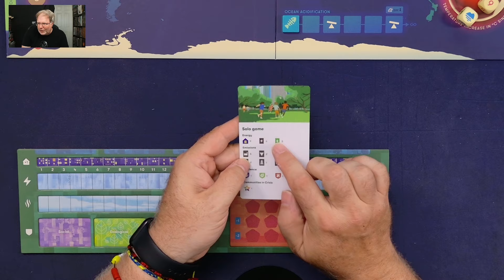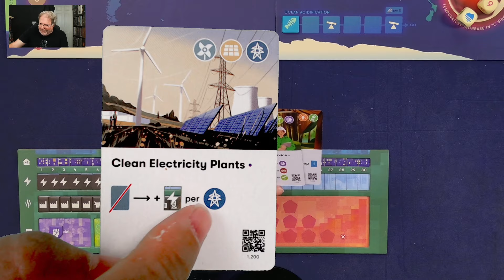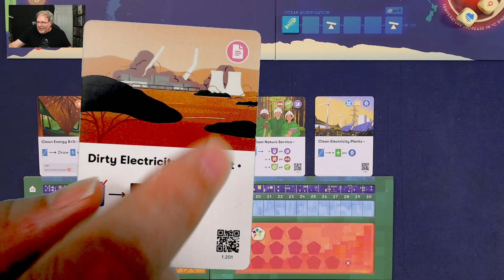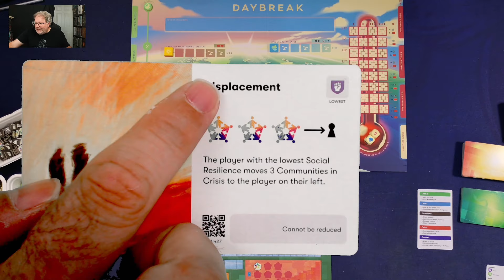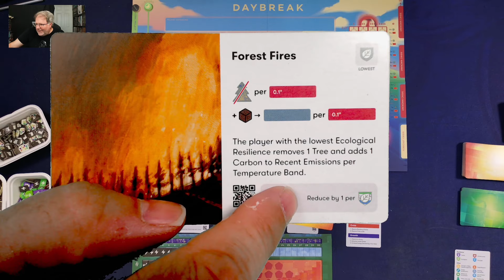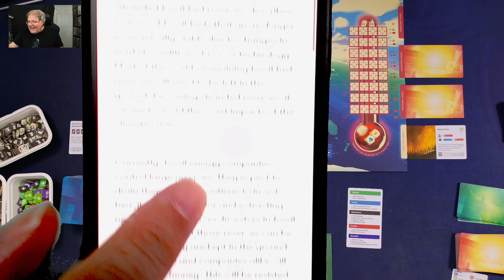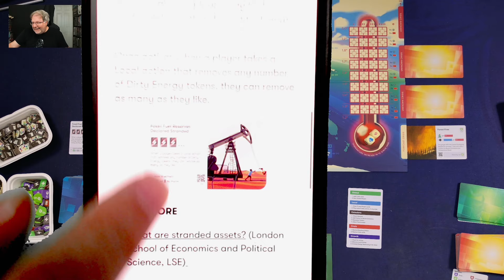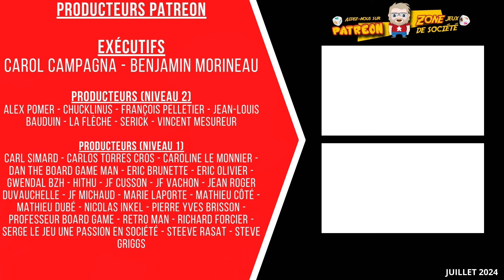Session de jeu en solo de Daybreak - Épisode 0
Daybreak est un jeu coopératif de Matt Leacock. Celui-ci est le créateur de l'excellent Pandemic qui a véritablement fait le tour du monde. Dans Daybreak, vous devrez travailler ensemble pour sauver notre terre des émissions de carbone dans l'atmosphère en mettant des projets de l'avant pour éliminer les émanations nocives causées par les humains. Il est temps de mettre en place ce jeu.

106 boulevard René-Lévesque Ouest,
Québec, QC, G1R 2A5